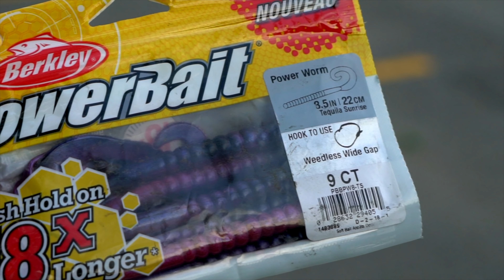Achigan à grande bouche en KAYAK! (Gros Bass)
Bon visionnement !
-Charley boy